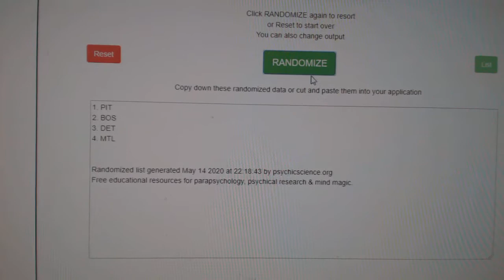Multi Randoms - C&C GB #11,306